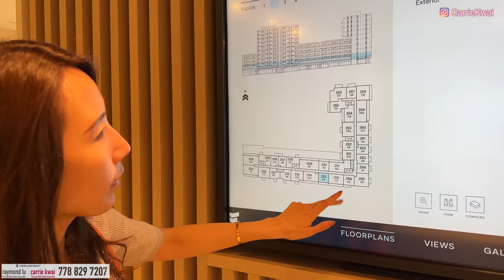【温哥華東區樓花】'FRAME'｜混凝土結構｜一房和小兩房投資之選｜8分鐘車程到Metrotown｜2025年落成｜中文字幕 4K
今天去看一個在温哥華東區Kingsway發展沿線的最新樓花項目Frame， 樓盤對面和附近會興建新的廣場，這樓盤分兩期開賣，第一期先賣西翼，以小單位為主。步行10-15分鐘可到天車站和大統華超市，開車8分鐘可到Metrotown。

項目名稱：Frame
發展商：Coromandel Properties and Peterson Group
地址：2751 Kingsway, Vancouver
訂金：Local: 20%，Foreigner: 25%
收樓時間: 2025年年尾收樓
管理費: $ -/ SF per month
校網：John Norquay Elementary, Windermere Secondary

價錢：
1 Bed - 527-537Sf：60萬高起
1 Bed+Den  - 515-619 Sf：70萬起
Jr 2 - Bed - 636-691 Sf：80萬起
2 Bed - 744-817 Sf：90萬起
2 Bed+Den - 719-856 Sf：90萬起
3 Bed+Den - 963-1127 Sf：110萬起

微信：carriekwai
所屬地產公司：HomeLand Realty